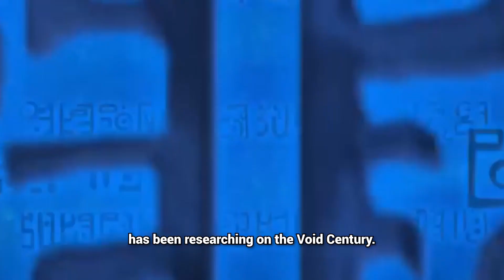Gorosei Want York Alive for This?! One Piece Theory 1090+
In one piece chapter 1090, we are going to see more of York, Luffy, and Saint Jaygarcia Saturn. Why York is important to Imu sama? Let's find out in this one piece theory video.